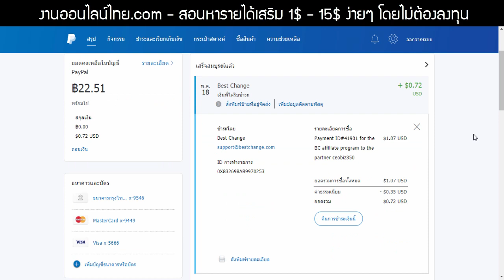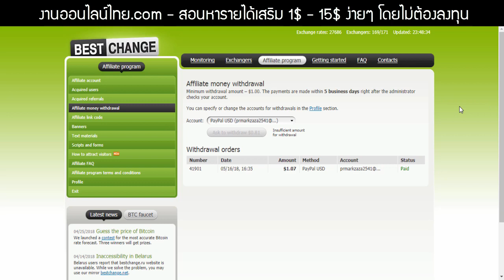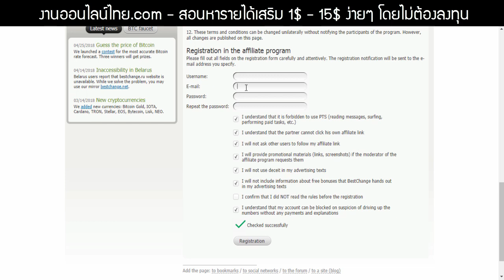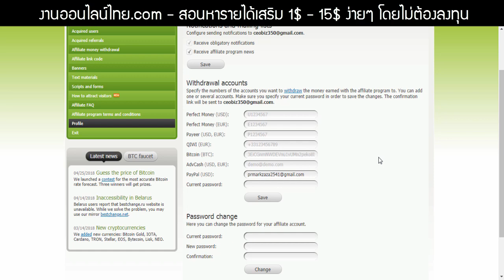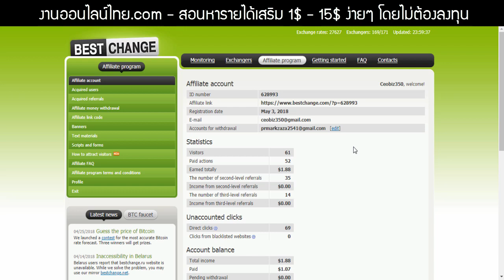((สมัครฟรี! ไดเงินจริง)) สอนหารายได้เสริมออนไลน์ 1$ - 15$ ง่ายๆ โดยไม่ต้องลงทุน!!